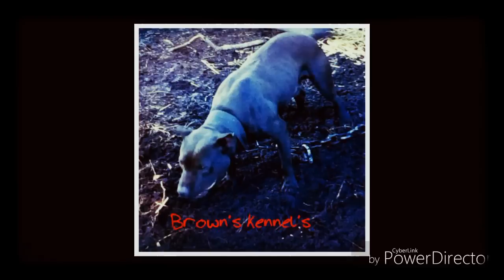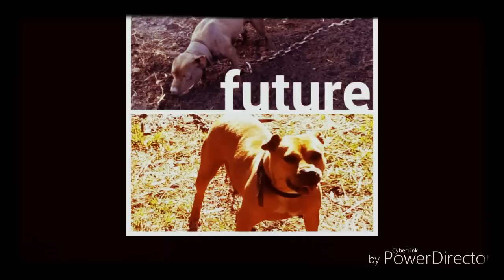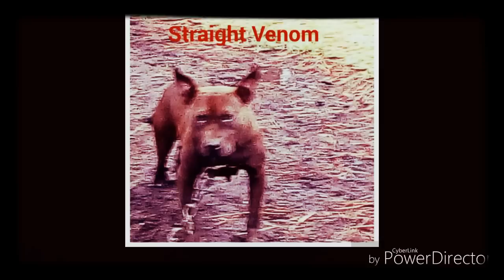BROWNS KENNEL AMERICAN PIT BULL TERRI